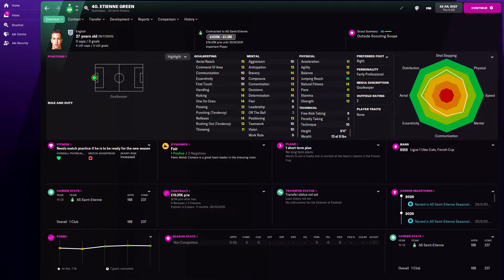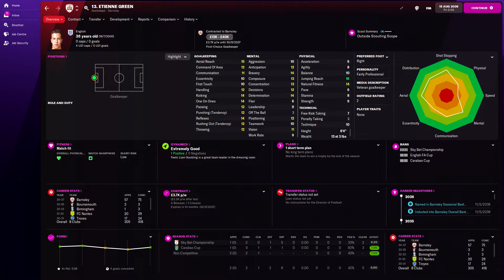Etienne Green in FM22 Full Player profile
Etienne Green Football Manager 2022 Progression
Etienne Green Football Manager 2022 Development
Etienne Green Football Manager 2022 Wonderkid
Etienne Green Football Manager 2022 Potential
Etienne Green Football Manager 2022 Career